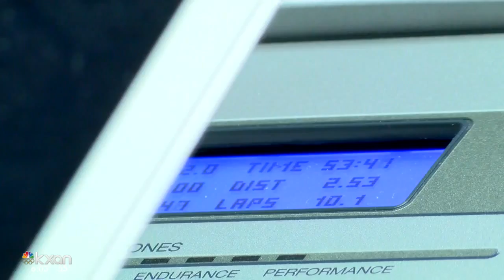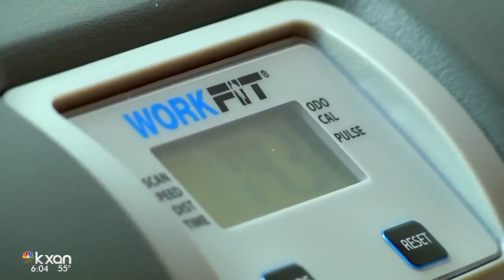Texas among top 10 states for obesity rate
There's a push to get that model of healthy work environments into more Texas offices.